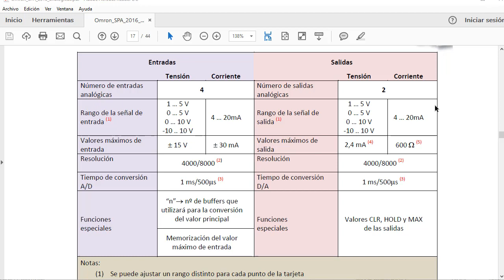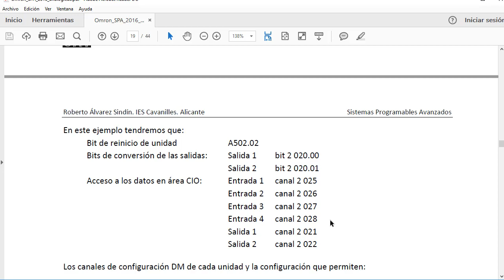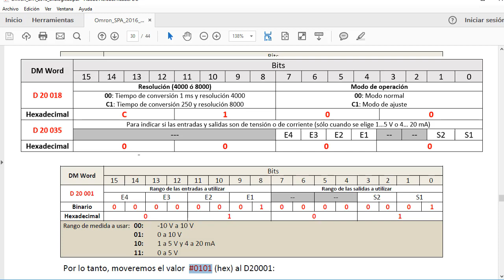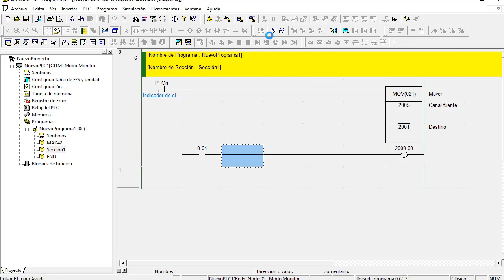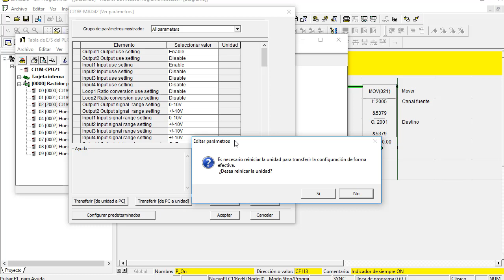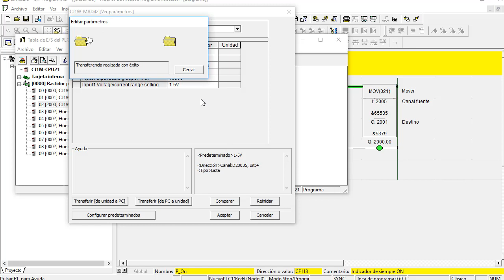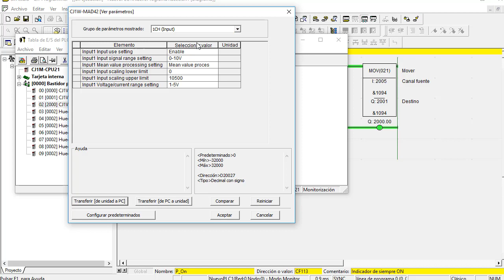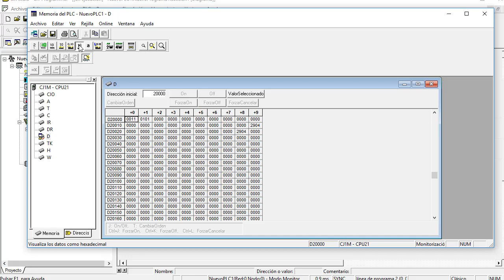Omron CJ: Unidad analógica CJ1W-MAD42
Ejemplo de configuración de la unidad analógica MAD42 para la serie CJ. Principales características y configuración por programa y desde la pantalla de configuración de la unidad.